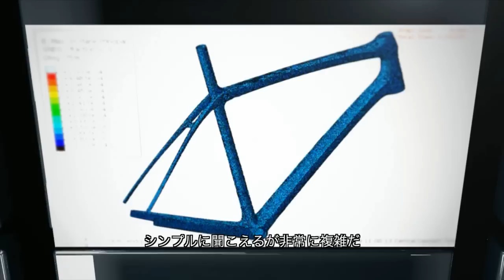Power Transfer Constructionテクノロジー紹介